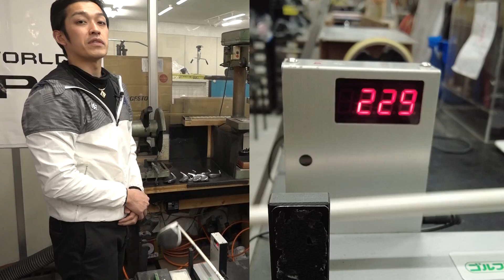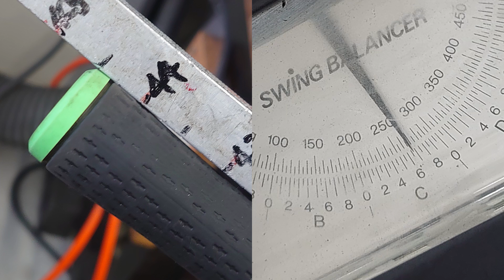シャフトが長く感じる！？ドライバーシャフトを短くするメリット・デメリット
たけちゃんのフィッティングを受けたゆみちゃん。
最適なスペックなはずだが、どうやら最近違和感を感じるゆみちゃん。
そこで、本当に今使っているドライバーは最適なスペックになっているか、改めて確認！
そこで分かった驚愕の事実とは？

▼関連動画
振動数理論は完璧ではない！振動数の意味をプロクラブフィッターが解説！

1インチカットで振動数は変化する？身長が低い方はトップの位置を変える！

資格：クラブフィッター＆パターフィッター、